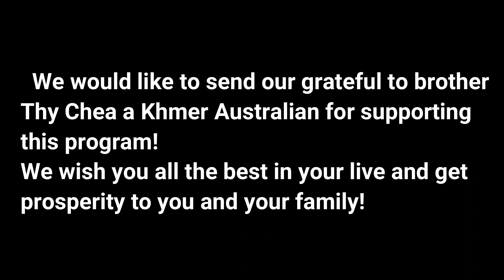Bring Gifts T-Shirt and School Shirts For 26 Kids In The Village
Hello and happy valentine's day everyone!
We hope you have a beautiful day and stay safe and stay healthy always and overcome the bad situation very soon!
Today We are going to be Preparing meat ball for kids in my village and then we sending them gifts from subscribers! hope you enjoy my video!
Beside our cooking show the mission of our Chanel is to help people who are the poor, Kids, elderly and disabilities to bring them some donation as much as we can and we start from the poor villagers in my village then we can spread nationwide when we can afford to.
Hope you all stay safe all together and will go over the bad situation of coronavirus very soon! Thank you so much for your support!
This charity job can’t be completes without support and help from the kindhearted subscribers, so we really need your help in terms of budget to feed the poor kids here in my village as they are from very poor families and some are orphan need more nutrient food!
Donate us here if you have and mention what purpose of the donation.